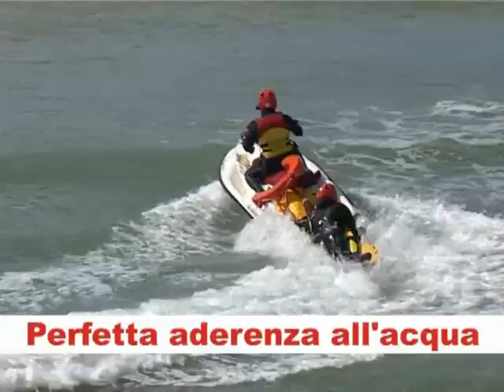moto d'acqua rescue salvataggio descrizione tecnica e manovrabilità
Moto d'acqua con barella semi rigida ripiegabile Giaro (non pneumatica) per pattugliamento, recupero e trasporto di infortunato in acqua.